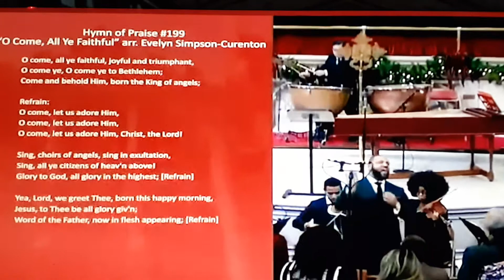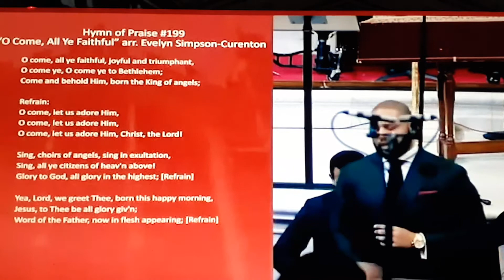O Come All Ye Faithful ..arranged by Evelyn Simpson Curenton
The Abyssinian Baptist Church of New York City singing the beloved Christmas hymn "O Come All Ye Faithful" in 2018.  Evelyn Simpson is the guest organist and the arranger of this rendition of the hymn. Pastor Dr. Calvin O. Butts III. Abyssinian Baptist Church was started in 1808 by a group of African- Americans and Ethipoian immigrants. Abyssinia is the ancient name of Ethiopia.